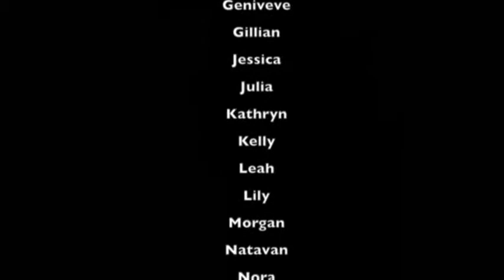Consider the Bats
The scouts of Girl Scout troop 2975 wanted to help bats. They made an educational video to help teach people that bats are great and need our help.